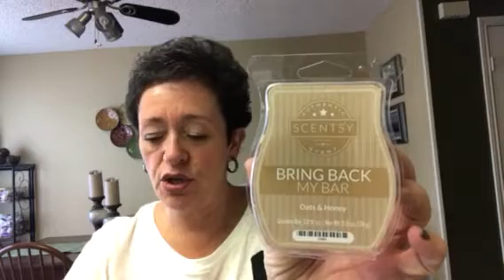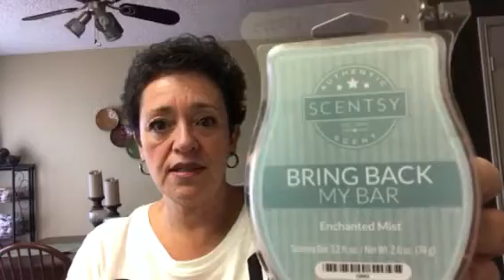Scentsy Saturday - Oats n Honey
My Scentsy consultant is awesome! Check out her channel...Lisa Rowberry.